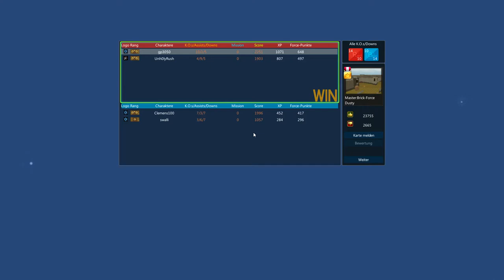Let's Play Brick Force 039 (feat. Unh0lyrush) "Endlich wieder ein 2o2 mit Rage-Gott Unh0ly"